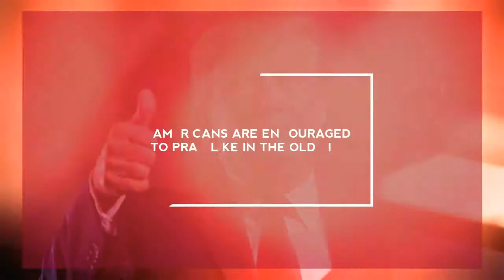President Trump "We Don't Worship Government, We Worship God!"